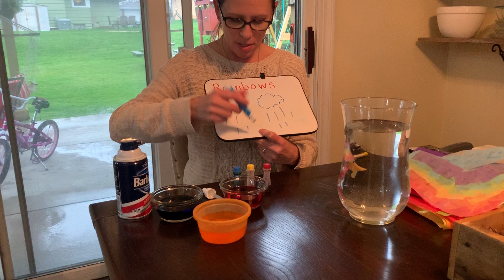Geveret Fladwood 4/29/20 Rainbow Experiment